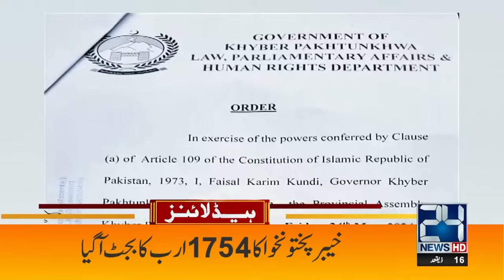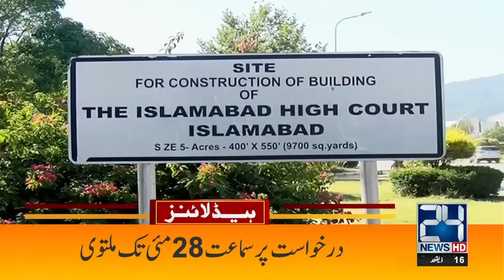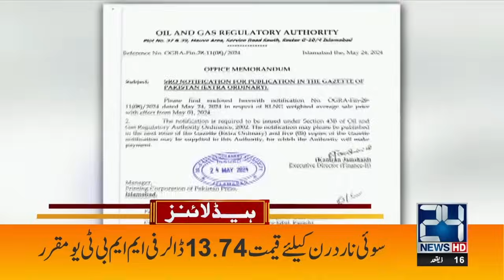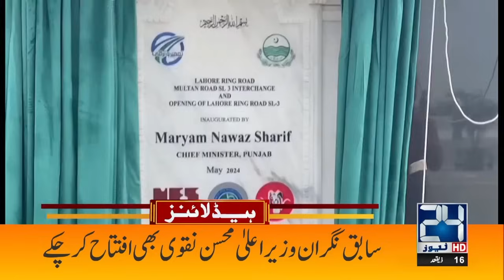Big Statement by Iranian COAS | Ebrahim Raisi Death | 6am News Headlines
24 News HD Is One Of The Leading News Channels Of Pakistan Bringing You The Latest Current Affairs From Pakistan And Around The World.  Live National Assembly ,Senate Session And Current Affairs.